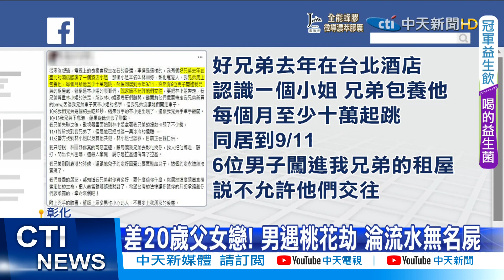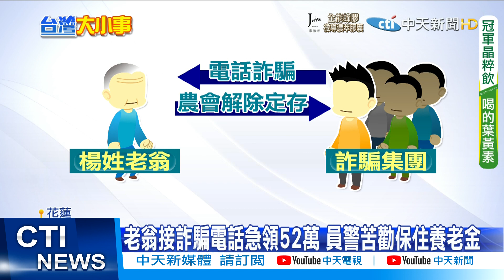【每日必看】第一天上班先偷6萬 無視監視器"全都錄"｜過分!欺負視障按摩師? 傳民眾拿過期三倍券消費｜兩起詐騙! 翁急領52萬 女接"刑警"電話險遭騙 @中天新聞CtiNews 20211103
00:00 以為遇到真愛!失婚男變無名屍 女友涉殺害
01:58 過分!欺負視障按摩師? 傳民眾拿過期三倍券消費
02:31 兩起詐騙! 翁急領52萬 女接"刑警"電話險遭騙
04:15 新人店員無視監視器偷6萬 行竊過程全都錄

歌名: Sunspots
作者: Jeremy Blake
類型: Dance & Electronic
氣氛: Happy Music